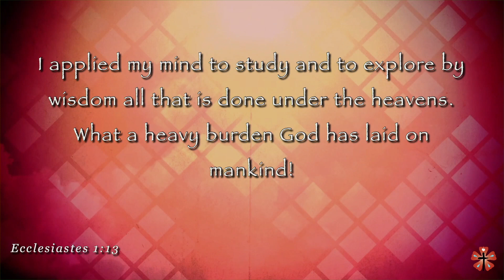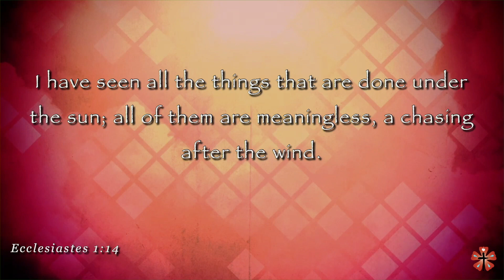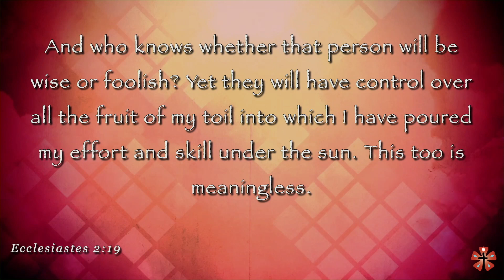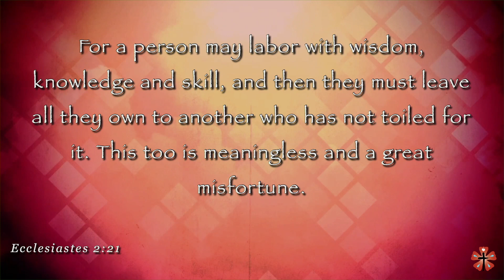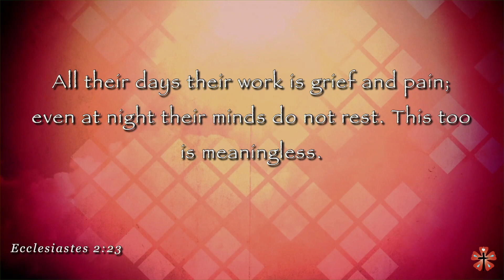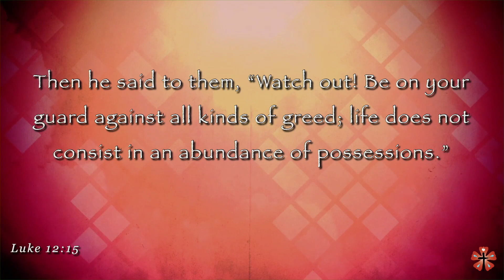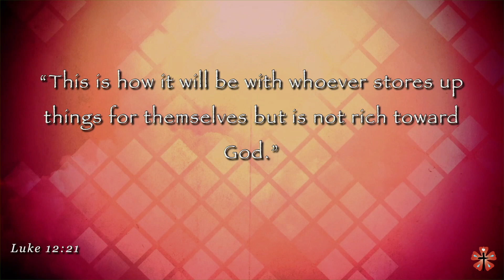“All is NOT Meaningless”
Sermon Texts:
Ecclesiastes 1:2, 12-14; 2:18-23